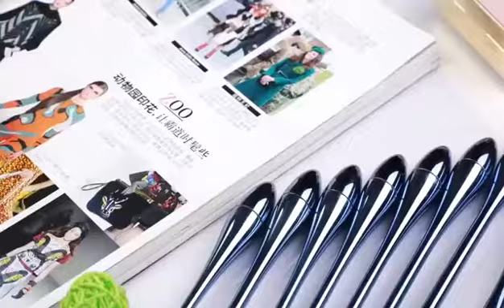10pcs Makeup brushes set